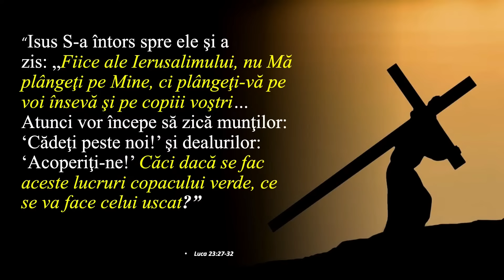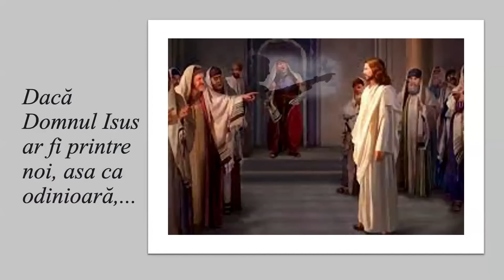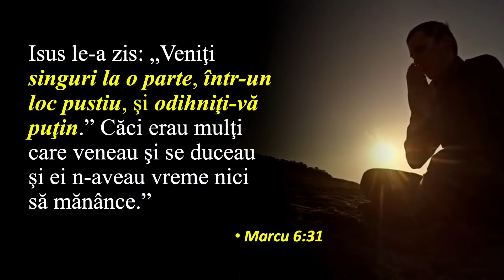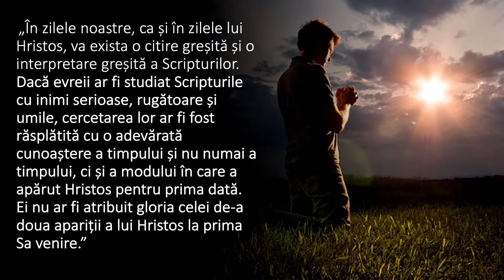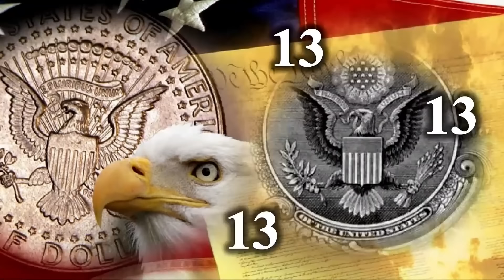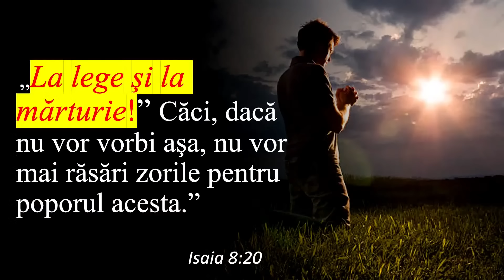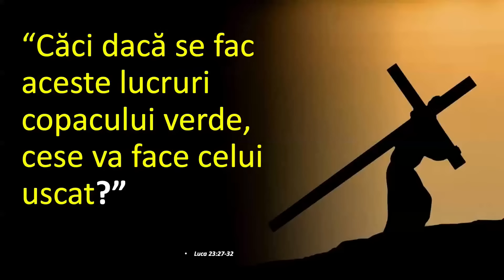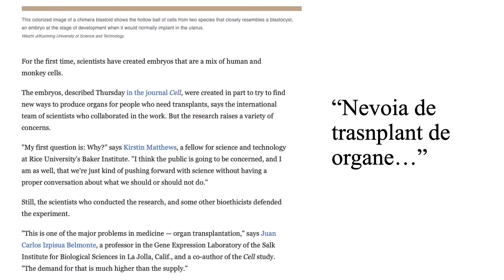Copacul verde - Liviu Tudoroiu - AZSMR-Bucov RELUARE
Acest program a fost înregistrat și transmis în premieră în data de 16 Aprilie 2021, și pus în reluare în data de 3 Mai 2024.